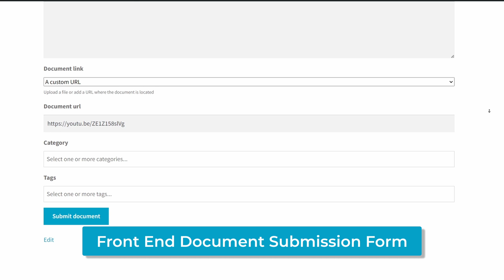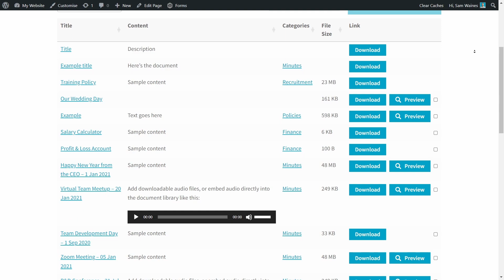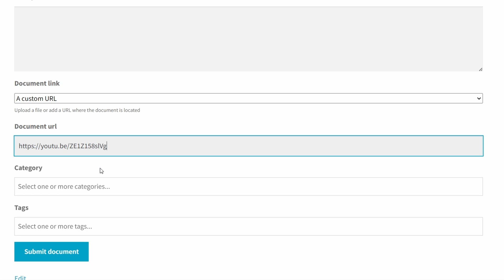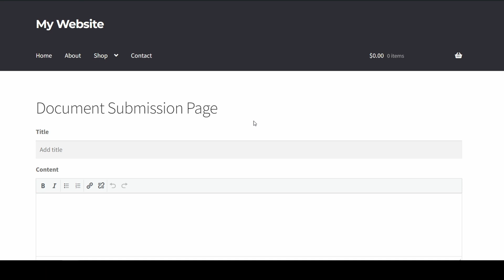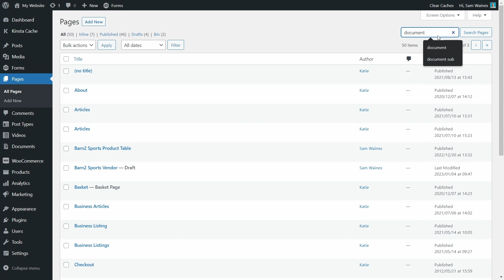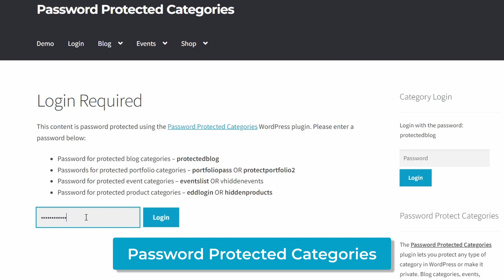How to Enable Front-end Document Submission in WordPress (Document Library Pro)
Streamline your document upload process and allow third-party submissions with our new front-end form for Document Library Pro. Submit documents easily and efficiently, customize form fields, and hold new documents for moderation.

Document Library Pro is a powerful WordPress plugin that allows you to easily create and manage a document library on your website. It provides a variety of options for organizing, categorizing and displaying your documents. This makes it perfect for a wide range of use cases, such as creating a resource database, sharing research papers, or displaying legal documents.

We are thrilled to announce that we have just added a new feature to the plugin: the front-end 'Submit Document' form. It allows you to add a form to the front-end of your website which allows users to upload and submit documents to be displayed in your library.

Why do my users need to submit documents?

Why is this new feature so important? Well, there are a number of benefits to adding a front end document submission form:

Allow team members and colleagues to add documents. A front end submit document form is easy for anyone to use, without having to log into the WordPress admin. This can save you a lot of time if you're the one who would normally have to manually upload new documents. Now your team members can do it too!
Easy submission of documents by your website visitors. This can be especially helpful if you're looking to accept job applications, resumes, or other types of user-generated content and display them in a searchable format (publicly or for internal use only). Now your website visitors can upload any type of resource or link to your website.
Additionally, it provides a more professional and streamlined process for adding documents.

❓ Need help or have a question?  You can speak with our incredible support team

Barn2 is the company behind a suite of professional WordPress and WooCommerce plugins. Expertly developed and supported by our friendly team, the plugins serve as solutions to a wide range of problems and enhancements to your WordPress site or WooCommerce store.

Video Chapters:
0:00 About Document Library Pro
0:55 Why we made a front-end submission form
1:51 How it works
2:45 How to set up the front-end submission form
4:55 Final notes